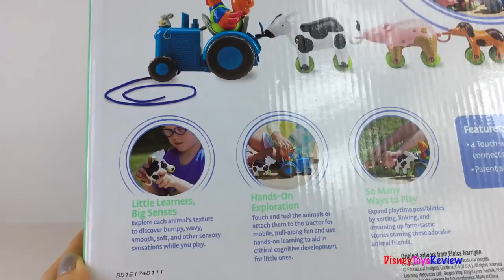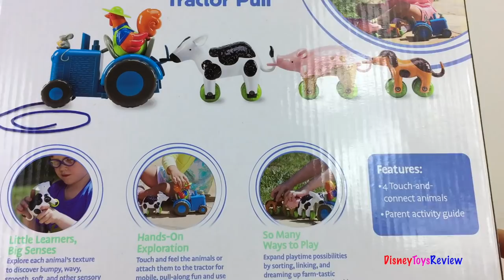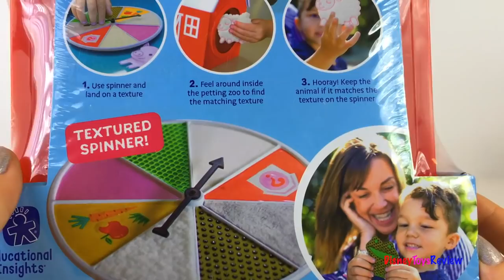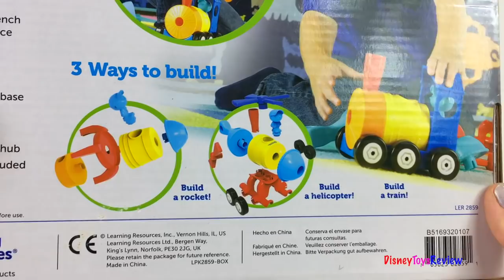EDUCATIONAL INSIGHTS & LEARNING RESOURCES TOY COLLECTION FOR TODDLERS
DisneyToysReview the toy channel presents another toy collection video from Learning Resources and Educational Insights!

Today we have a collection of educational toys from Learning Resources and Educational Insights. This awesome collection includes My First Game Petting Zoo - the touch and feel matching game. Another playset is Bright Basics Tractor Pull with 4 touch-and- connect animals.The 1.2.3 Build It! set has 3 ways to build vehicles rocket, train or helicopter with easy, snap- together pieces. Matching Dinos includes 9 heads and 9 tails in 9 colors and shapes. These great learning toys are a good way for toddlers to develop fine motor skills, creative thinking skills and matching skills and they are also very easy to play and to store!